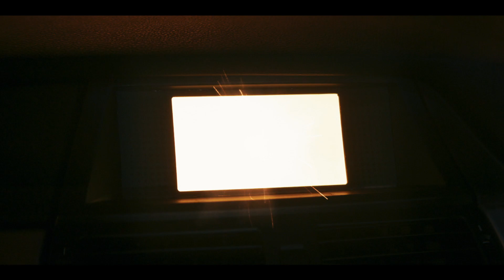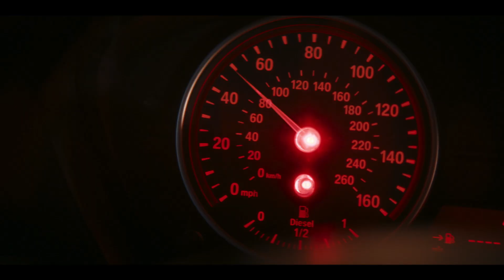Creating the Sheffield Car Chase | Spyfall | Doctor Who: Series 12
Go behind the scenes of that action-packed car sequence in Spyfall: Part One!